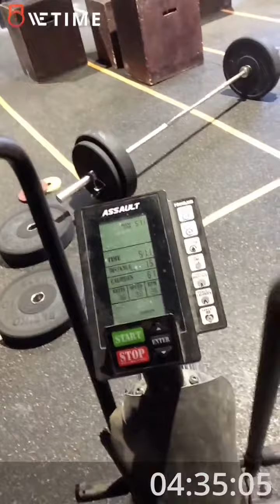Fittest ou magma 2019 wod1 M40